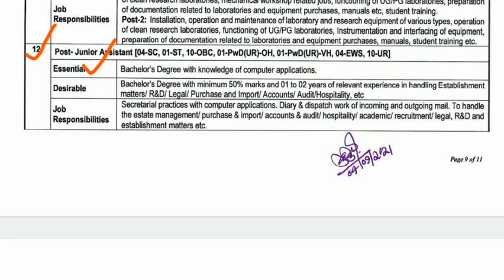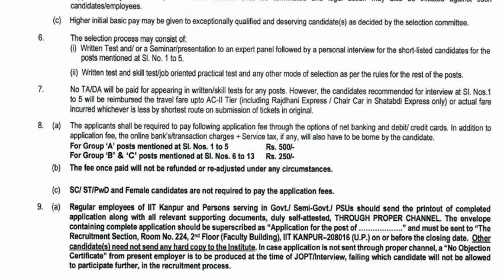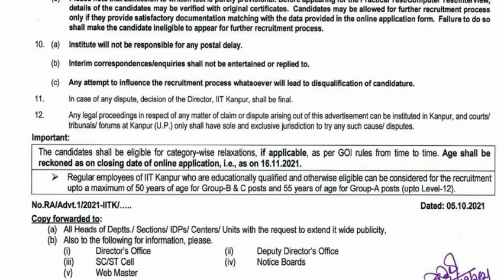జూనియర్ అసిస్టెంట్ ఉద్యోగాల భర్తీకి నోటిఫికేషన్ |Latest Govt Jobs 2021 | IIT Kanpur Recruitment 2021